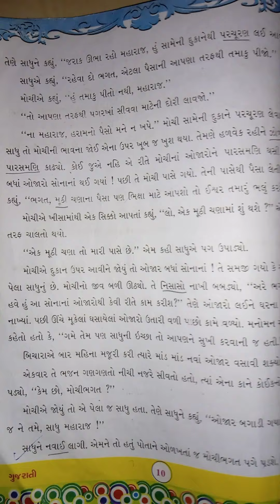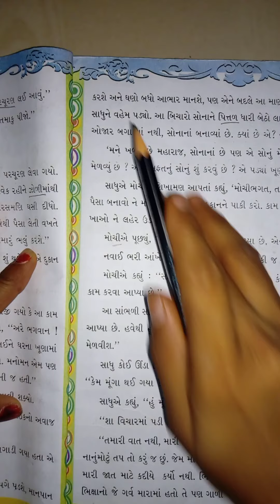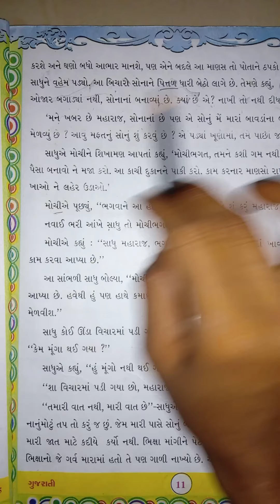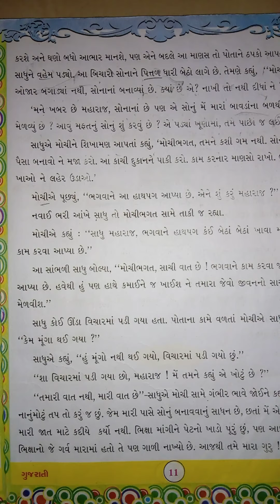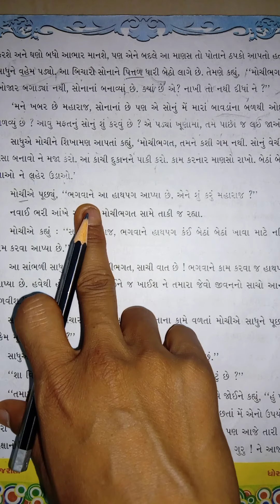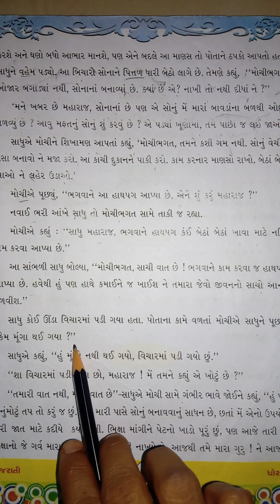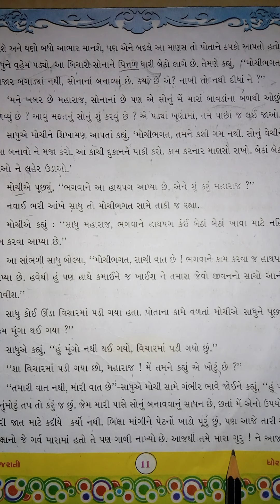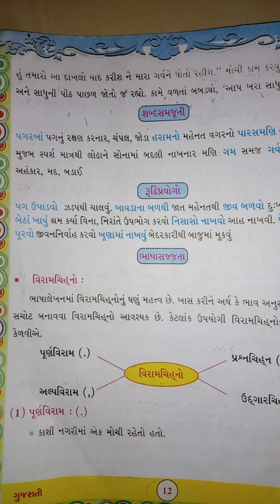9 -07- 2020 std- 5 gujarati (guj. med)